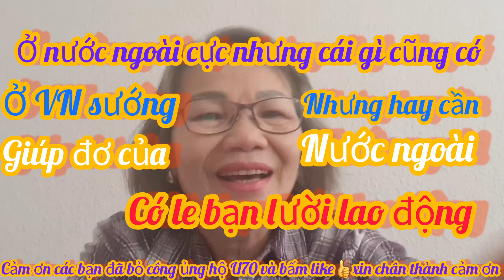Ở NN CỰC NHƯNG CÁI GÌ CŨNG CÓ, VN SƯỚNG NHƯNG CẦN GIÚP ĐƠ CỦA NN TẠI SAO,KHANH NGUYEN CUỘC SỐNG ĐỨC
Ở NN CỰC NHƯNG CÁI GI CŨNG CÓ, VN SƯỚNG NHƯNG CẦN GIÚP ĐƠ CỦA NN TẠI SAO KHANH NGUYEN CUỘC SỐNG ĐỨC